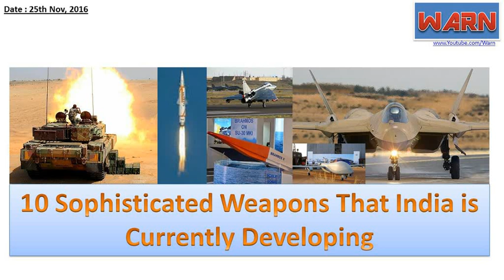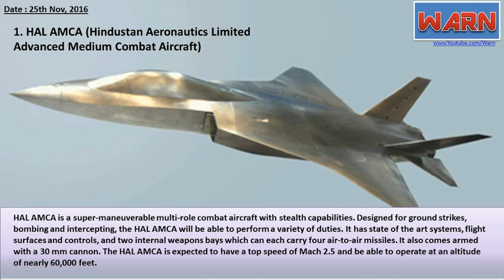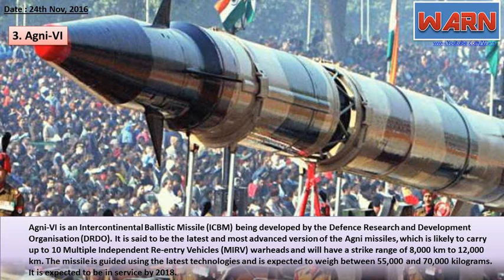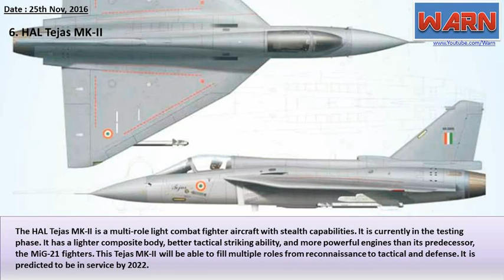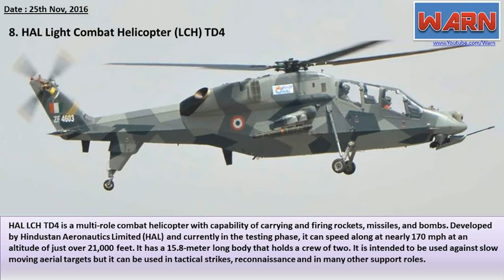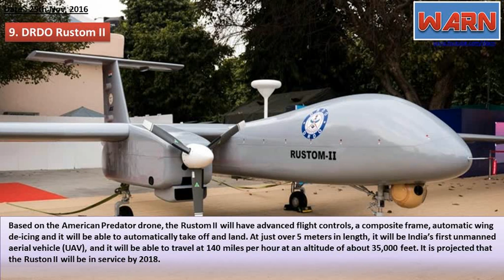10 Sophisticated Weapons That India Is Currently Developing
Being a global leader in development and one of the top 5 military powers in the world, India is constantly developing new arms and ammunition and improving on previous versions of its weaponry. With security challenges increasing, both from within and across borders, the country seems poised to continue with its development agenda. In this post, we bring you some of the secret weapons that the country is developing right now. Take a look.

1. HAL AMCA (Hindustan Aeronautics Limited Advanced Medium Combat Aircraft)
HAL AMCA is a super-maneuverable multi-role combat aircraft with stealth capabilities. Designed for ground strikes, bombing and intercepting, the HAL AMCA will be able to perform a variety of duties. It has state of the art systems, flight surfaces and controls, and two internal weapons bays which can each carry four air-to-air missiles. It also comes armed with a 30 mm cannon. The HAL AMCA is expected to have a top speed of Mach 2.5 and be able to operate at an altitude of nearly 60,000 feet.

2. Sukhoi/HAL FGFA
This Fifth Generation Fighter Aircraft (FGFA) or Perspective Multi-role Fighter is being developed as a joint venture between Russia and India. It is being designed to compete with the F-22 Raptor and the F-35. It will feature a 30 mm cannon to complement its many missiles. The two-man-crew fighter can travel at an altitude up to 65,000 feet while reaching speeds of Mach 2.3.

3. Agni-VI
Agni-VI is an Intercontinental Ballistic Missile (ICBM) being developed by the Defence Research and Development Organisation (DRDO). It is said to be the latest and most advanced version of the Agni missiles, which is likely to carry up to 10 Multiple Independent Re-entry Vehicles (MIRV) warheads and will have a strike range of 8,000 km to 12,000 km. The missile is guided using the latest technologies and is expected to weigh between 55,000 and 70,000 kilograms. It is expected to be in service by 2018.

4. INS Vikrant
Began construction in 2009 and scheduled for commissioning in 2018, the INS Vikrant will be the first aircraft carrier to be built in India. It is 860 feet long and 200 feet wide and is expected to carry 30 fixed-wing aircrafts including the MiG-29K and the Tejas Mark II on her 10,000 square meter flight deck. The INS Vikrant will have a top cruising speed of 28 knots and have a range of over 9,000 miles.

5. BrahMos-II or BrahMos Mark II
BrahMos-II is a hyper-sonic cruise missile currently under joint development by Russia and India. It is speculated that it will travel at a speed of Mach 7 and have an operational range of 180 miles. It has the ability to be fired from ships, submarines, aircraft, and land, and is a versatile missile that will strike fast. It will hit with a mighty force to destroy hardened and buried targets such as bunkers and storage facilities. It is scheduled to be ready by 2020.

6. HAL Tejas MK-II
The HAL Tejas MK-II is a multi-role light combat fighter aircraft with stealth capabilities. It is currently in the testing phase. It has a lighter composite body, better tactical striking ability, and more powerful engines than its predecessor, the MiG-21 fighters. This Tejas MK-II will be able to fill multiple roles from reconnaissance to tactical and defense. It is predicted to be in service by 2022.

UAC/HAL II-214
A Multi-role Transport Aircraft (MTA), UAC/HAL II-214 is a medium-airlift military transport aircraft which is being developed by the United Aircraft Corporation (UAC) of Russia, and HAL of India. It is being developed to replace the aging fleet of Antonov AN-32. It is designed mainly for transporting cargo and troops, and it will travel at speeds of 541 mph with a payload of around 44,000 pounds including up to 150 passengers. service by 2018.
8. HAL Light Combat Helicopter (LCH) TD4
HAL LCH TD4 is a multi-role combat helicopter with capability of carrying and firing rockets, missiles, and bombs. Developed by HAL and currently in the testing phase, it can speed along at nearly 170 mph at an altitude of just over 21,000 feet.

9. DRDO Rustom II
Based on the American Predator drone, the Rustom II will have advanced flight controls, a composite frame, automatic wing de-icing and it will be able to automatically take off and land. At just over 5 meters in length, it will be India’s first unmanned aerial vehicle (UAV), and it will be able to travel at 140 miles per hour at an altitude of about 35,000 feet. It is projected that the Ruston II will be in service by 2018.

10. Arjun Mark-II
The featured weapon of this super tank is armed with a 120 mm rifled gun which can fire a wide range of ammunition that are capable of penetrating modern armor.